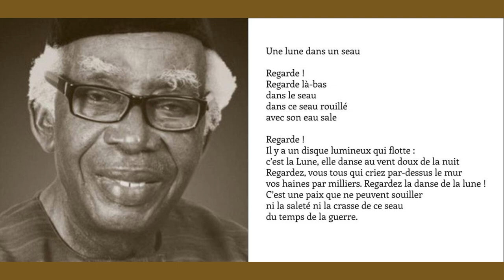Une lune dans un seau, Gabriel Okara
Lecture par Antoni Lonz

Une lune dans un seau

Regarde !
Regarde là-bas
dans le seau
dans ce seau rouillé
avec son eau sale
Regarde !
Il y a un disque lumineux qui flotte :
c’est la Lune, elle danse au vent doux de la nuit
Regardez, vous tous qui criez par-dessus le mur
vos haines par milliers. Regardez la danse de la lune !
C’est une paix que ne peuvent souiller
ni la saleté ni la crasse de ce seau
du temps de la guerre.